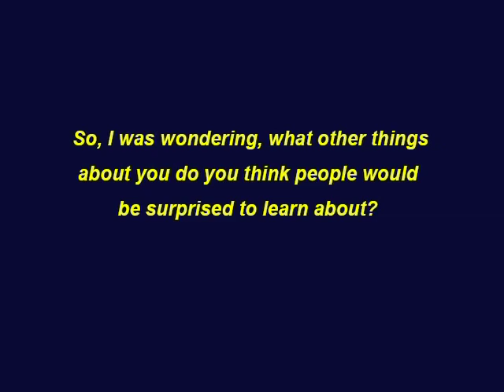Tony Hawk (Secret Talents & Fatherhood)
Edited by Alex Albers